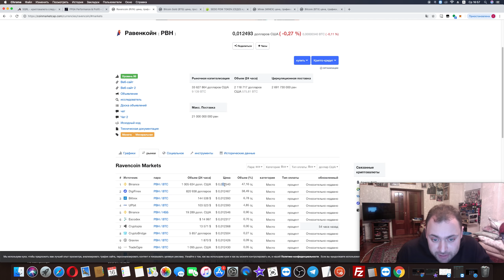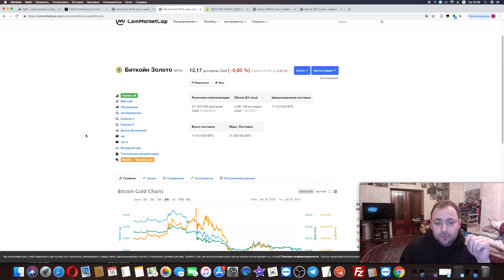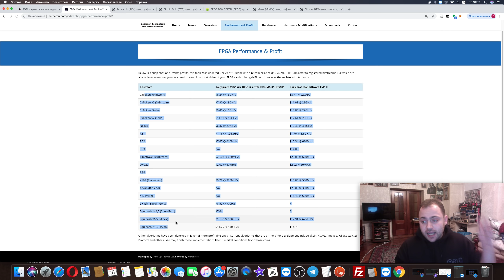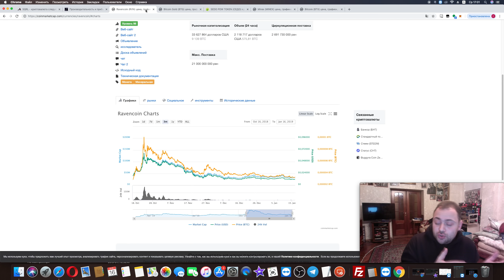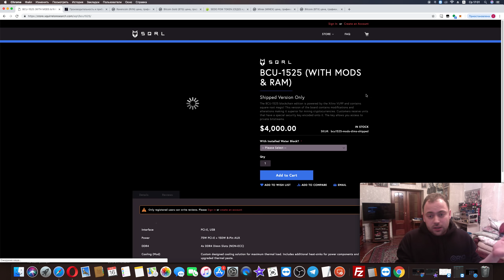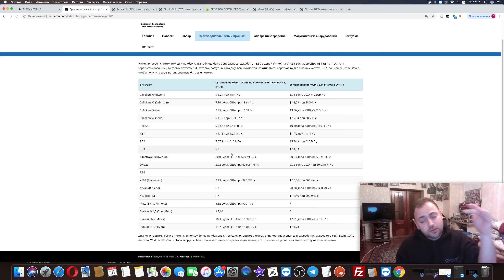Все эти алгоритмы СДОХЛИ из за FPGA